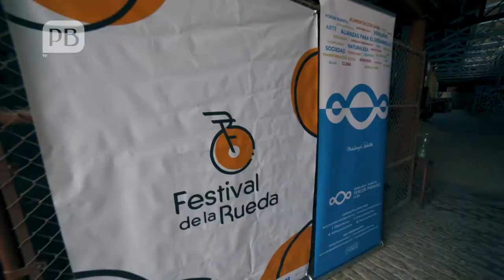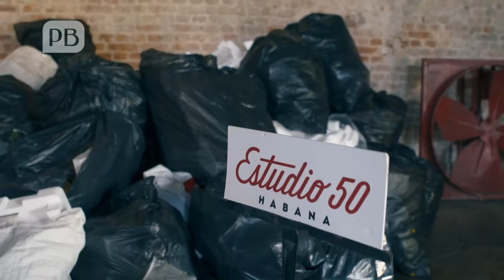Viernes de reciclaje en Cuba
En junio de 2021, el proyecto La Mina, la cooperativa no agropecuaria ATRES, Tercer Paraíso Cuba, Arte Corte, Cuba Ocho y la Fundación Antonio Núñez Jiménez se unieron en una iniciativa para recuperar plásticos y construir bancos para la ciudad.

En la primera edición de sus “Viernes de reciclaje”, recopilaron 2497 libras con la ayuda de otros emprendimientos y ciudadanos comprometidos con el medio ambiente.